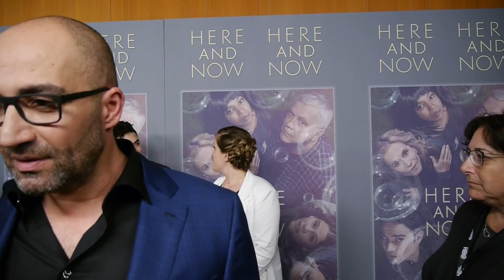Meet the cast of HBO's "Here and Now"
We talked to the cast of HBO's new show "Here and Now" at their red carpet premiere! The show stars Tim Robbins and Holly Hunter and debuts this Sunday, February 11th.